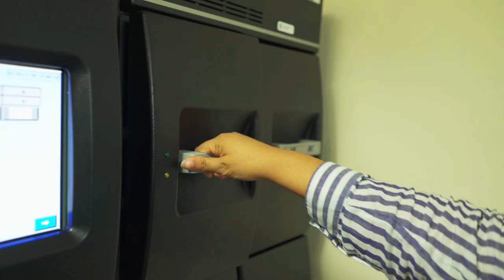igmh hospital song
anvasary igmh